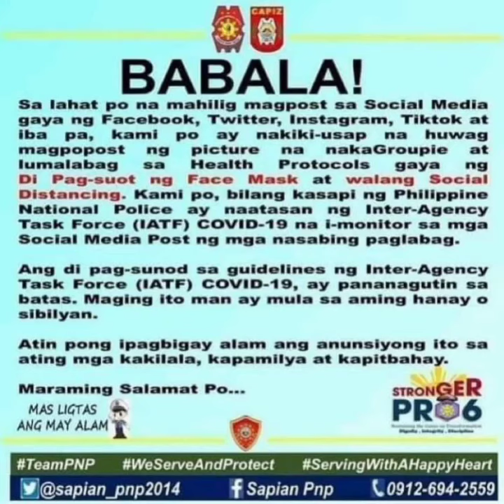Babala po sa mahilig magpost sa Social Media